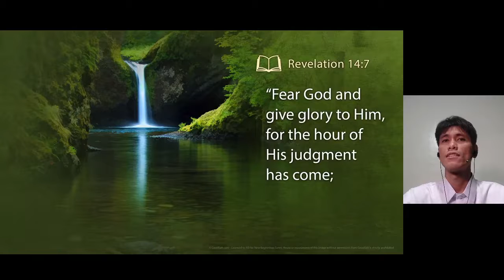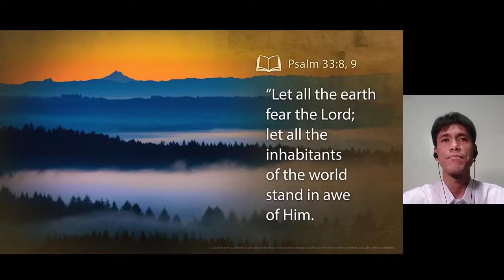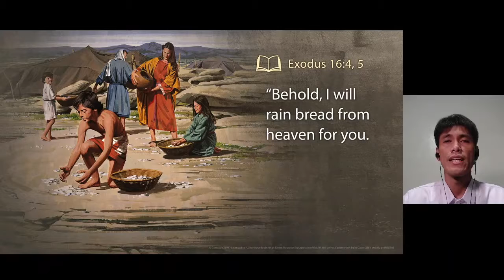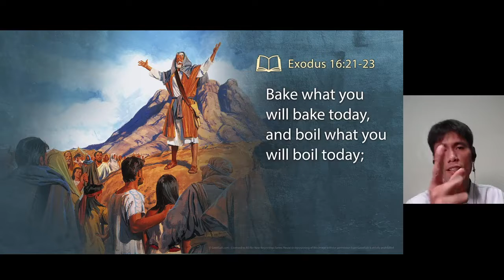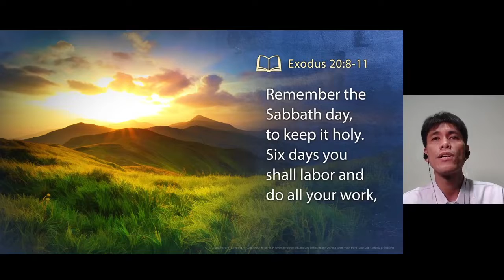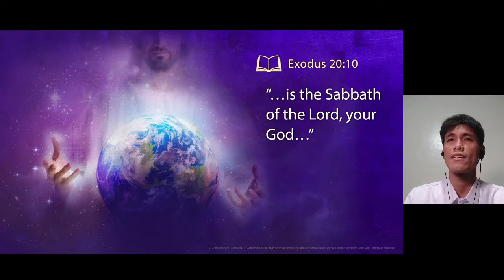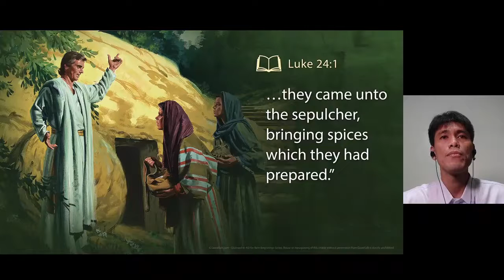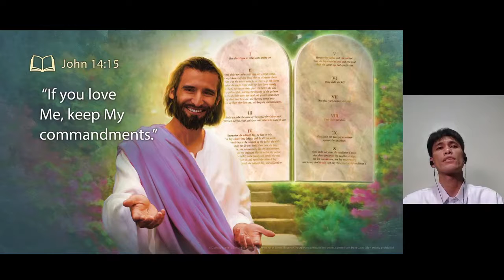New Beginnings 2020 #08 Created for Something Better - Sabbath